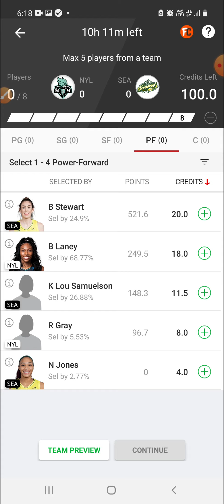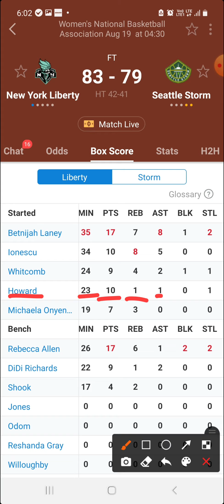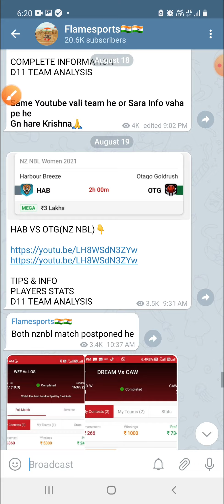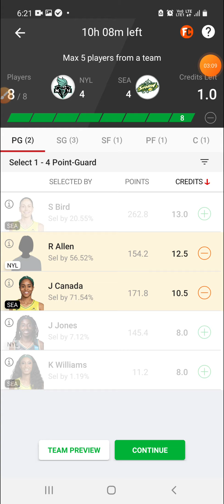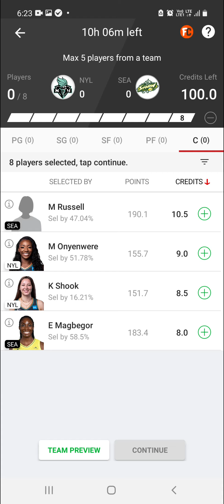NYL VS SEA | NYL VS SEA DREAM11 | NYL VS SEA DREAM11 TEAM | NYL VS SEA DREAM11 TEAM PREDICTION, wnba